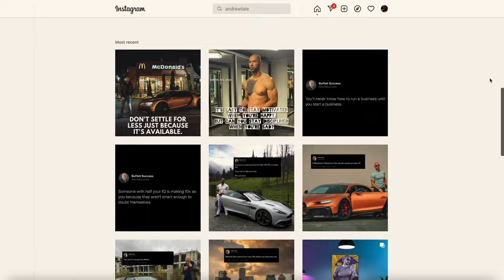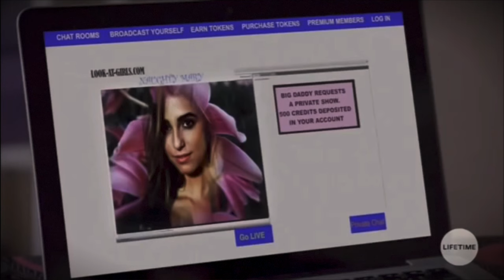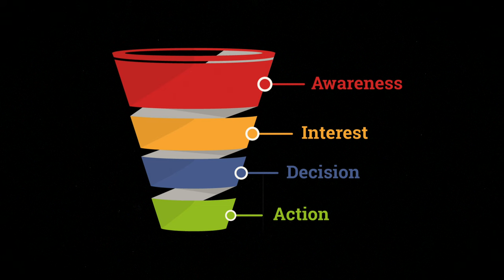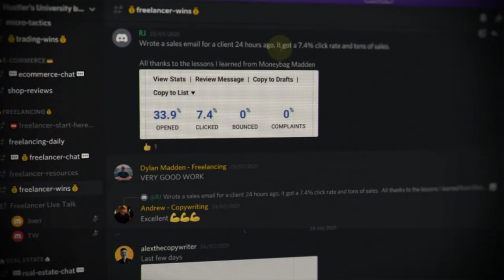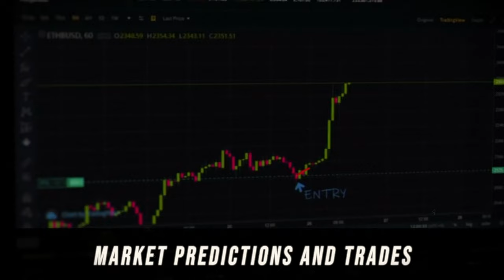The INSANE Truth Behind Andrew Tate's Success - How He Broke The Internet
Today we will be uncovering the secrets behind Andrew Tate's success. Exposing the business tactics he has used to make him millions. If you want to learn how to be the next Andrew Tate, this video will tell you how.

Amazon Store:

Dedication & Discipline:
By 4 he placed second in the county wrestling championship for kindergartners. By 5 he was a state chess champion in Indiana taking after his father, who was a master chess player. Notice the type of man tate was even as a child, dedicated, determined, intelligent, some might even say he has OCD. Common traits of many self made multi millionaires.

Business Copycat:
Tate learned very quickly that sex sells for woman, he learned how easy it was to manipulate men into paying thousands of dollars for imaginary relationships and now he has a concept for molding men. He even started the online course Hustlers university where he teaches people how to make money. All these principles have been around for years, selling sex and teaching men how to be successful is nothing new. All you do is just take the concept and tweak it slightly and give it your own style. This business practice is how many successful businesses actually started.

Sales Funnel:
With his plan in motion he now needed a way to gain exposure. That’s when he implemented a technique in business called a sales funnel.  There are mutliple stages in a sales funnel. Most consist of research, awareness, interest, desire, and action.
With the research out of the way Tate focused on awareness. Given he was already worth millions it wasn’t that hard to gain traction but its how he spoke that blew him up. He initially got the ball rolling by starting his own youtube channel and going on up-n-coming podcasts where he spoke about his controversial topics, This caught on like wildfire online.

Bad News Spreads Faster Than Good:
Within the course itself it taught people that if they create content from his own controversial content it would be easier to get views. Because he has already proven that it will. It’s a pretty genius and hes now accrued over 77,000 people in his course. And by the way 77,000 people paying $50 a month is over $3.8 million a month for Tate.

If you are or represent the copyright owner of materials used in this video and have a problem with the use of said material, please send me an email, to go over it.